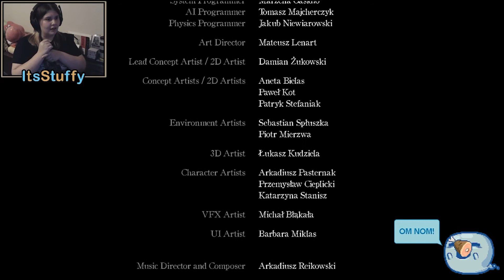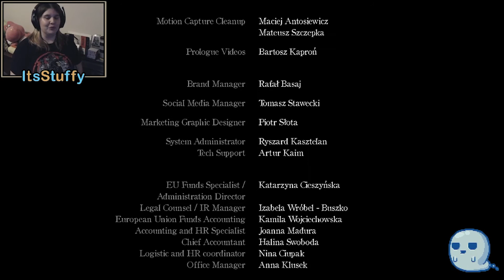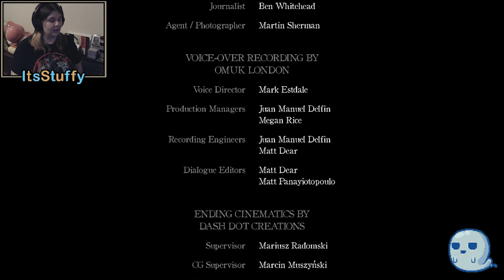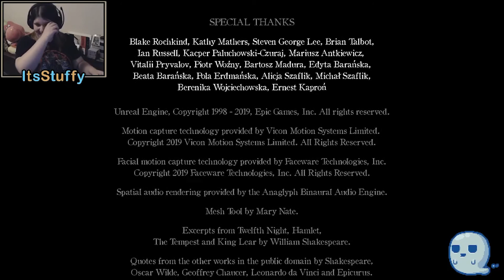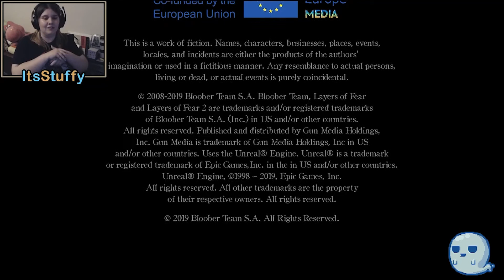Who Are We Really? | Layers of Fear 2 (Part 7)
When an actor loses themselves to a world they created. We must travel through Layers of Fear 2 to find out who we really are.